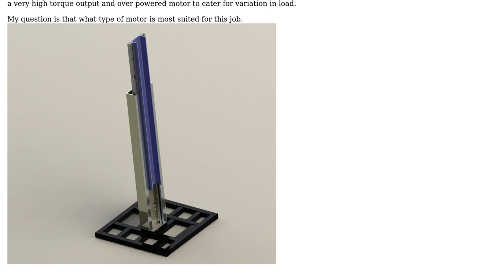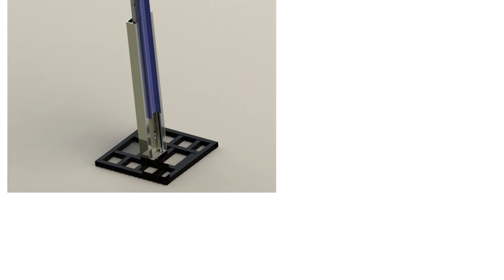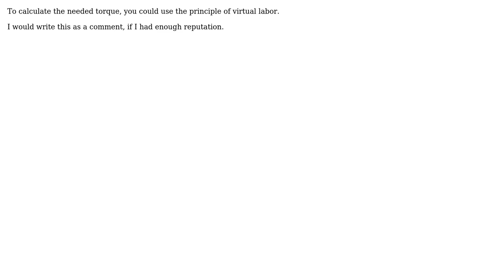Engineering: How to size a motor for a lifting mechanism? (2 Solutions!!)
Engineering: How to size a motor for a lifting mechanism?

With thanks & praise to God, and with thanks to the many people who have made this project possible! | Content (except music & images) licensed under CC BY-SA | Music | Images & others | With thanks to user MaestroGlanz user ericnutsch user Adnan baig and the Stack Exchange Network Trademarks are property of their respective owners. You are responsible for your own actions.